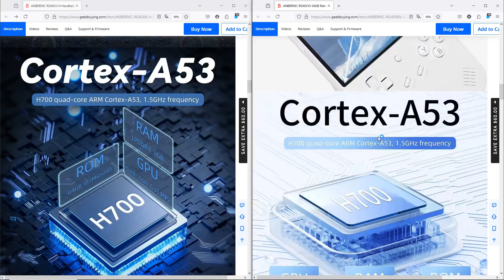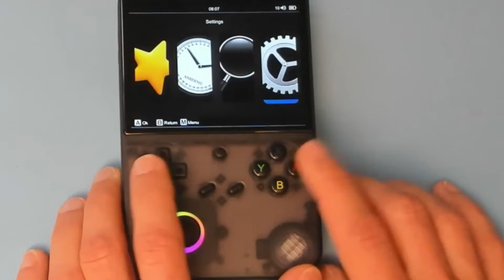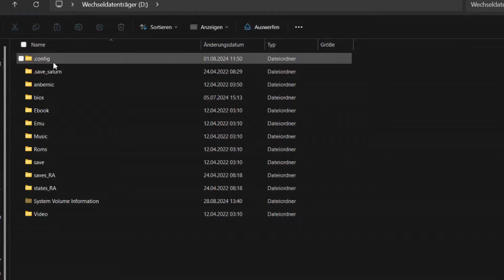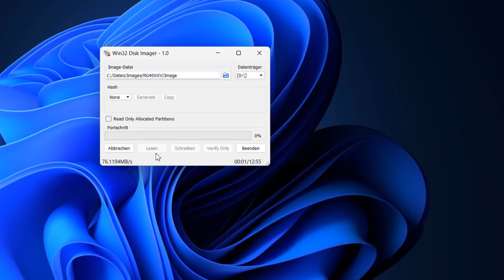❌NICHT SO!❌ 👉Schlankes Gaming mit dem Anbernic RG40XX V!👈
Anbernic hat den RG40XX V, sprich vertikal heraus gebracht und das kommt natürlich so manch einem Gameboy Zocker entgegen. Der RG40XX V ist nicht nur für die ideal, die gerne eine vertikale Anordnung haben, nein, auch für Vielflieger, Pendler oder Leuten die öfter in Wartezimmern sitzen und dergleichen ist das Teil eine Überlegung wert. Warum? Weil durch die Anordnung der Buttons meine Ellbogen viel näher beieinander sind und ich nicht links und rechts über meinen Stuhl hinaus einen weiteren Platz für mich beanspruche. Ansonsten erledigt er seine Aufgabe Problemlos. Die besagte Buttons und Tasten haben super Druckpunkte und machen was sie sollen. Gleiches gilt für die Trigger und den Thumbstick.

Preis: 79,99€

Preis: 79,00€

Preis: 69,99€

Preis: 61,99€

Preis: 60,99€

Unterstütze bitte den Kanal:

Kaufe über diesen Link bei Amazon*:

Oder hol dir Audible*:

Kapitel:
00:00 Intro
00:21 Zocken!
01:15 Innenleben
01:57 RG40XX V - H Vergleich
03:30 Einschalten
04:30 SD-Karte
05:45 Spieletesterei